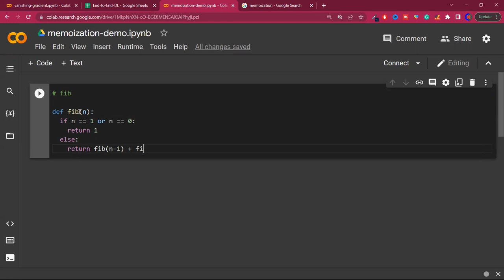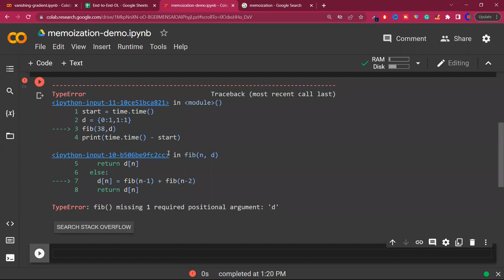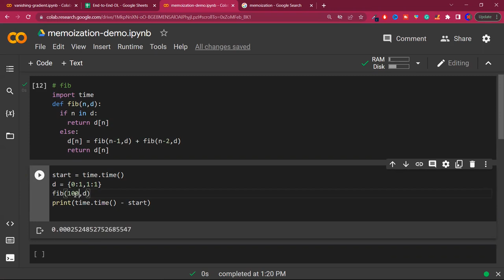MLP Memoization | Complete Deep Learning Playlist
In this video, we'll delve into the concept of Memoization, a technique to enhance performance in Machine Learning. Understand how MLPs benefit from this strategy, making computations more efficient.

⌚Time Stamps⌚

00:00 - Intro
01:21 - What is Memoization?
02:55 - Code Demo - Fibonacci Sequence
09:39 - MLP Memoization
25:05 - Outro